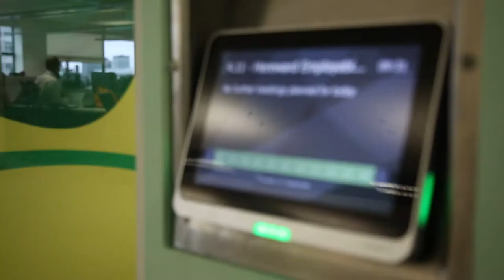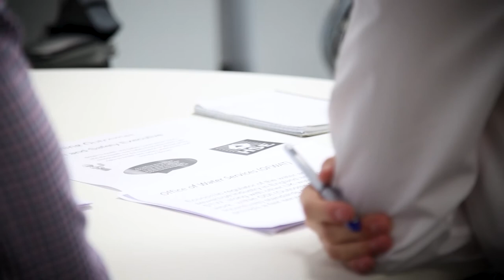SEVERN TRENT | HEREWARD COLLEGE INTERSHIP SCHEME